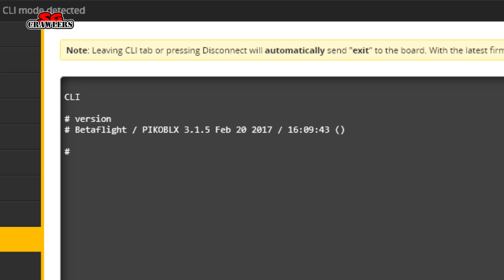GoolRC G85 85mm Micro FPV Racing Drone 1106 Brushless Motor RC Quadcopter Unboxing and first look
GoolRC G85 85mm Micro FPV Racing Drone 1106 Brushless Motor RC Quadcopter with FrSky Receiver BNF Unboxing and first look

The lure of these micro quads are simply too strong!
Small, light and convenient to bring along and fly it literally everywhere! :D

Really love these micros!

Description
Features:
Made of high quality carbon fiber material
Lightweight with nice durability
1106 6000KV brushless motors create amazing power and efficiency to meet even the most demanding racing requirements
MINI F3 flight controller supporting popular Cleanflight and Baseflight
4 in 1 ESC with 10A status current
With colorful buzzer LED lights, providing low voltage alarm
200mW 40CH image transmission 600TVL FPV camera with clover antenna
BNF version with a Flysky receiver; the user only need to be equipped with a remote controller to experience the indoor FPV flight

Specifications:
Item Brand: GoolRC
Model NO.: G85
Wheelbase: 85mm
Material: Carbon fiber
Flight controller: F3
Receiver: Flysky FS-A8S receiver
Suggested Controller: Flysky FS-i4 FS-i6 FS-i6X FS-i10 remote controller (not included)
ESC: 10A 4 in 1 ESC
Motor: 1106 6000KV brushless motor
Propeller: 1935 propeller

Image Transmission Camera:
Channel: 40
Resolution: 600TVL
Camera diameter: 10mm
Transmit power: 200mW
Input format: NTSC
Lens angel: H:120°
Power consumption: 3.2V-5V,500mA(type)
Supply voltage: 3.6-5.5V

Quadcopter battery: 11.1V 450mAh 25C Lipo battery
Battery size: About 55 * 28 * 14mm
Drone size: 130 * 130 * 80mm
Drone weight: About 76g(battery excluded)

Package Information:
Package size: 26 * 16.5 * 12.5cm / 10.2 * 6.5 * 4.9in
Package weight: 438g / 15.4oz
General box package

Notice:
This RC model is not suitable for children under 14 years old.
Carefully read the instruction before any use, if you are a beginner, it's advisable to be assisted by an experienced adult.

Caution for the battery:
Don't over-charge, or over-discharge batteries.
Don't put it beside the high temperature condition.
Don't throw it into fire.
Don't throw it into water.

Packing include:
1 * GoolRC G85 85mm Racing Drone
1 * Flysky FS-A8S Receiver
2 * Pair Spare Propeller
1 * 11.1V 450mAh Lipo Battery
1 * B3 Compact Balance Charger with Mannual
2 * Rubber Band